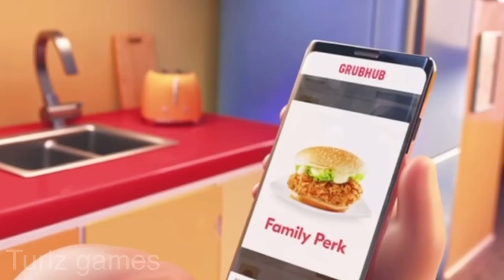Grubhub delivery dance but it’s for redditors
Og commercial by grub hub